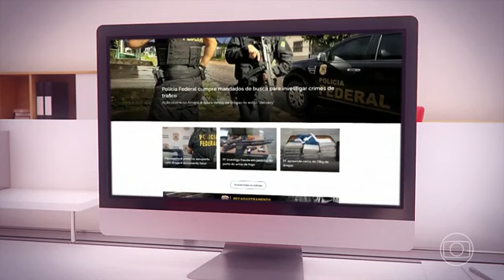Proprietários de armas tem 60 dias pra novo recadastramento e registrar as armas no sistema PF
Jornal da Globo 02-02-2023